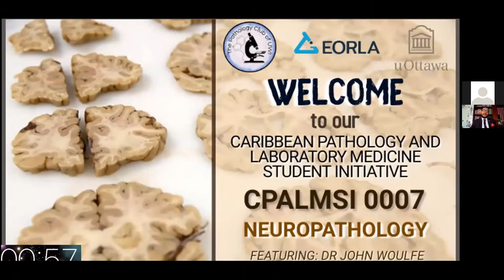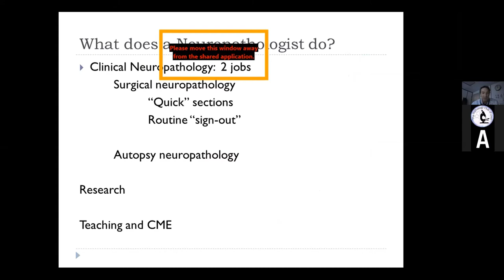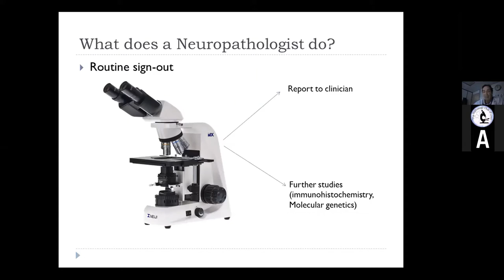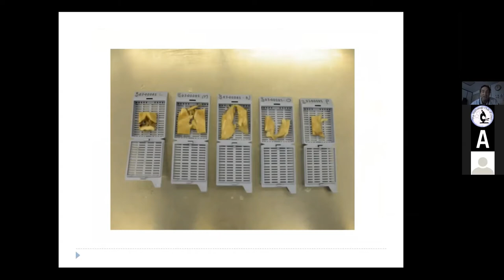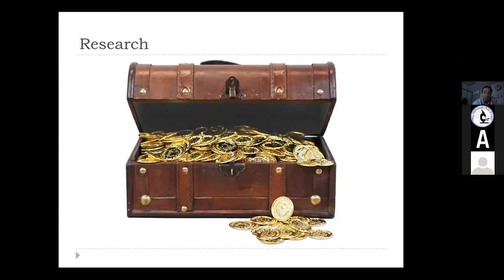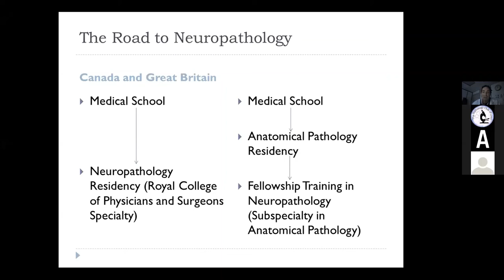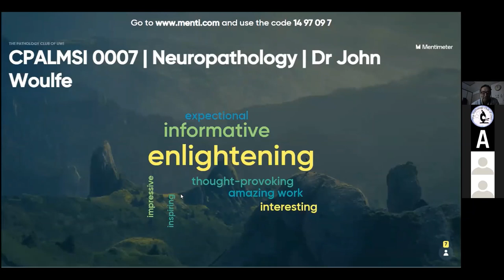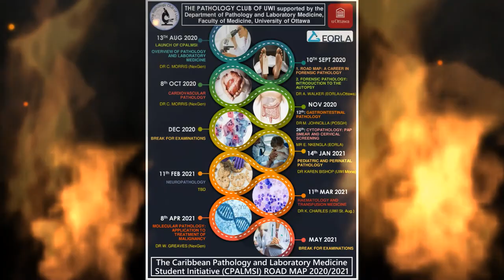CPALMSI 0007: Neuropathology | Dr John Woulfe | 11/02/21 | 5:00 P.M.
TIME: 5:00 p.m. (AST)
Platform: Zoom
Recording Software: Zoom Recording
Featuring: Dr John Woulfe | NEUROPATHOLOGY
More about our Feature Speaker
Dr John Woulfe is currently an attending staff neuropathologist in the Department of Pathology and Laboratory Medicine of The Ottawa Hospital, associate professor in the Department of Pathology and Laboratory Medicine, University of Ottawa, and is an associate scientist at the Ottawa Health Research Institute. Dr Woulfe completed his PhD in neurology and neurosurgery at McGill University in 1991, his MD at McMaster University in 1994 and specialty training in clinical neuropathology from the University of Western Ontario in 1998.

Dr. Woulfe’s research is focused on the pathogenesis of neurodegenerative disorders. Over the past few years, he has focused on exploring a possible relationship between the host immune response to Epstein-Barr virus and the development of Parkinson’s disease. As part of this ongoing project, he is investigating the distribution of alpha-synuclein in the gut and other immune organs, as well as blood–brain barrier dysfunction in Parkinson’s Disease.
ABOUT THE CLUB
Mission
To increase student’s awareness of and interest in pathology and laboratory medicine and foster relationships between Caribbean Medical students and experts in pathology and laboratory medicine through education, mentorship and research opportunities.
Aims
~To increase student's interest in and awareness of pathology and laboratory medicine.
~To increase student's understanding of pathology and laboratory medicine and the integral role of pathologists in all realms of medicine.
~To provide pre-clinical medical students with early exposure to pathology and laboratory medicine.
~To foster a relationship between Caribbean Medical students and experts in pathology and laboratory medicine via mentorship, shadowing, training and research opportunities.
~To highlight pathology and laboratory medicine in the Caribbean as a respected field.
Vision
The vision of The Pathology Club of UWI is to foster Caribbean medical student’s interest in pathology and laboratory medicine and provide support to those aspiring to specialize in pathology and laboratory medicine through mentorship, shadowing and research opportunities across the Medical Faculties of the St. Augustine, Mona and Cave Hill campuses.

Other Graphics:
A Production of The Pathology Club of UWI
Edited by: Ranjiv-a M.G. Bridglal (Trustee)